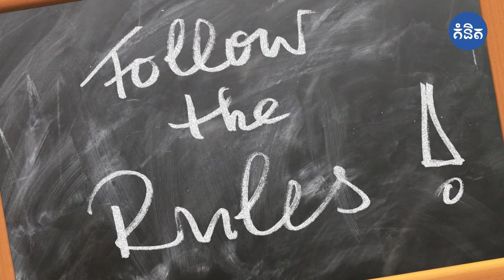យុទ្ធសាស្ត្រ5Sរបស់ជប៉ុន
ដើម្បីបង្កើនប្រសិទ្ធិភាព និងប្រសិទ្ធិផលការងារ ម្ចាស់ក្រុមហ៊ុន និងអ្នកមានតំណែងជាន់ខ្ពស់ក្នុងស្ថាប័នជាច្រើនតែងតែរិះរកវិធីណាដែលអាចជួយបង្កើនទិន្នផលការងារ និងកាត់បន្ថយការខាតបង់ពេលវេលាសម្រាប់ឱ្យការអនុវត្តការងារប្រកបដោយភាពរលូន ហើយរហ័ស។ ថ្ងៃនេះគំនិតសូមណែនាំយុទ្ធសាស្ត្រ5S...